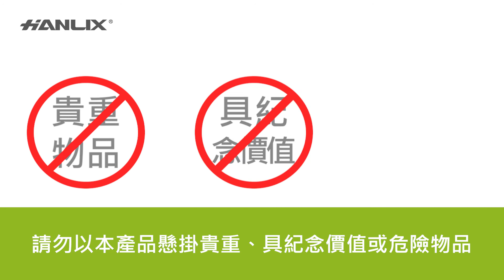【HANLIX亨利士】 強力吸盤輔助貼片移除方式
使用刮刀由外向內慢慢刮除即可把輔助貼片取下
並將牆面殘渣清除

●8518購 LINE：@8518go
●8518購 IG：8518go